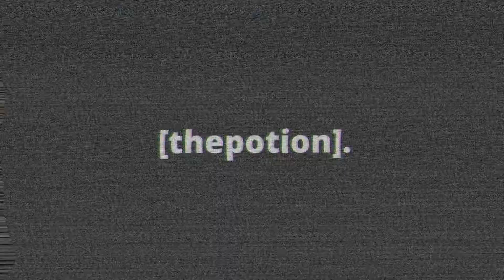Mystraw - [The Potion].